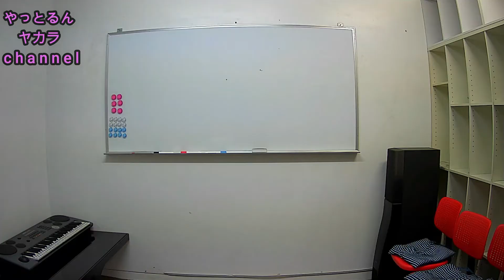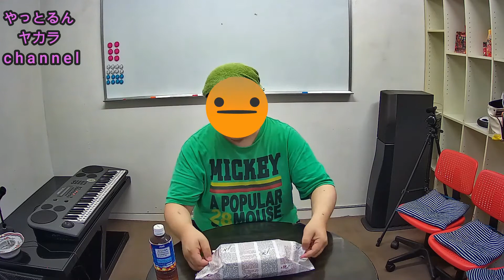＃８１ ヤクザ弁当って知ってる？【やっとるんヤカラ】【豚】